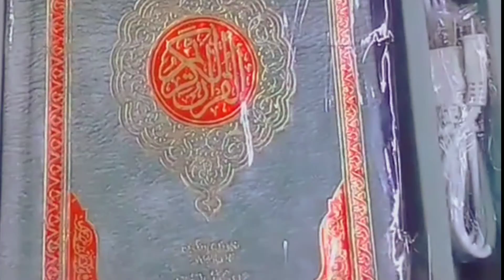Amazing Facts About Universe | Kainat kab aur kesy bani | Takhleeq Kainat in Urdu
Assalamualaikum Friends!
This video is about big-bang-theory.And it has also been told how the universe actually came into being. In the point of view of Islam and on the other hand in the point of view of big bang theory

We upload content such as videos lesson on history, education, sports and games, entertainment, business, geography, tech reviews, science related and about the life history of heros such as heros of Film industry 📽️, National heros , sports etc. We share successful stories in every field of life to encourage our audience. We are working hard to bring you first hand knowledge about the mysteries of life. We encourage you to participate with us on this journey so that we learn mutually from this project. So if you like our videos then definitely First you should subscribe our YouTube channel, then share to your friends and family and hit 🎯 the bell icon 🔔🎐 to never miss Any upload.
video links:
3. Kurulus Osman Season 4 Episode 1 Trailer | Release Date in Urdu | Osman 99 | buzdaq news